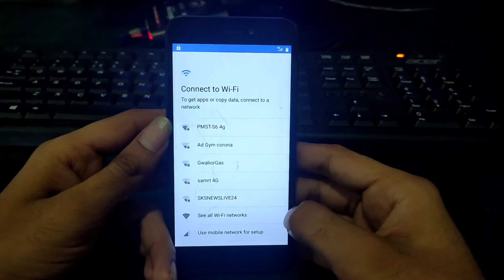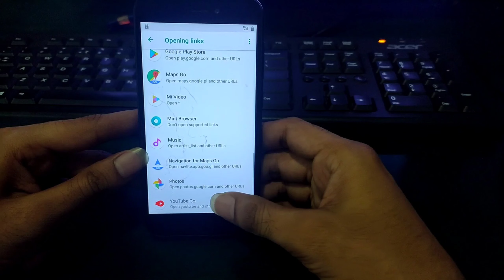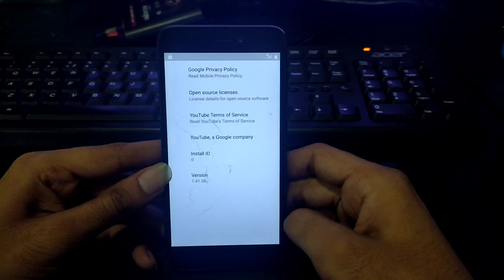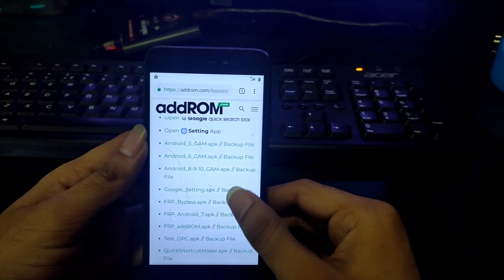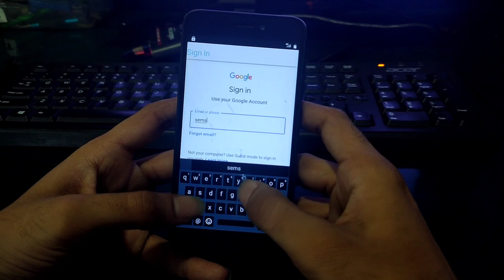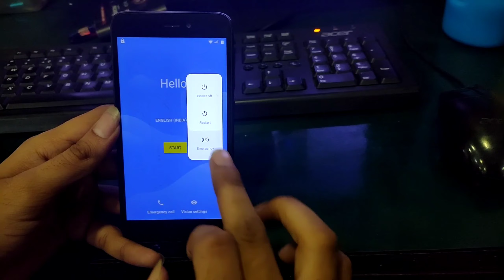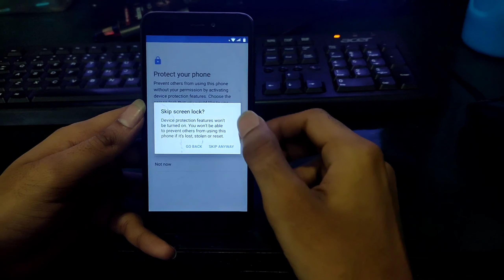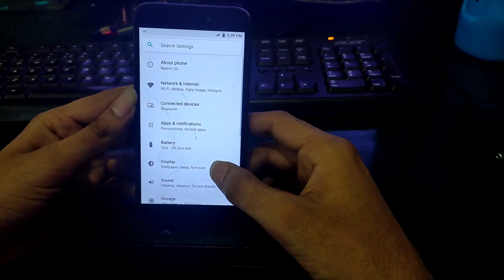How To Bypass Redmi Go FRP Lock or Google Account Bypass || Without PC || Full Tutorial in Hindi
Redmi Go Frp Bypass Without PC || Mi Go Google Account Bypass in Hindi
Redmi Go (M1903C3GG) FRP Bypass / Google Account Bypass 2021 || ANDROID 8.9.10 Without PC

Redmi Go Frp Bypass Success.So how to Bypass Google Account Verificatinon / FRP Redmi Go (M1903C3GG) 8.9.10? so in this video I Showed New Frp Bypass Method 2021 Frp Bypass Redmi Go.
Android Security Patch June 2021.